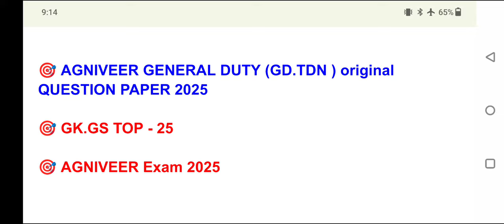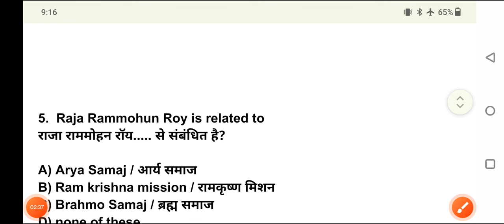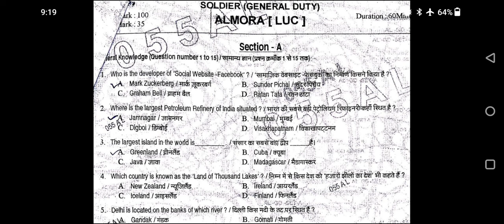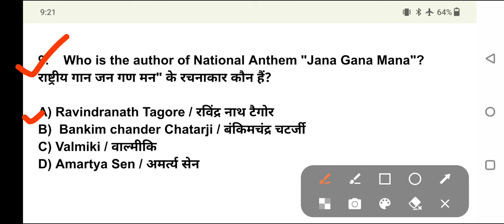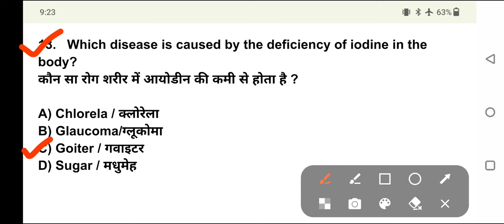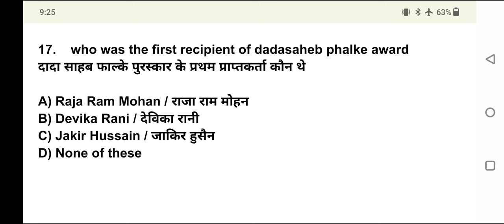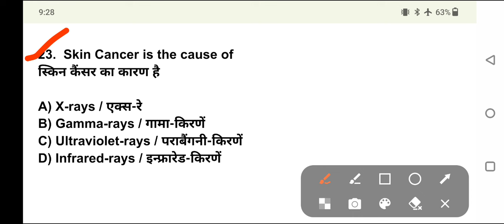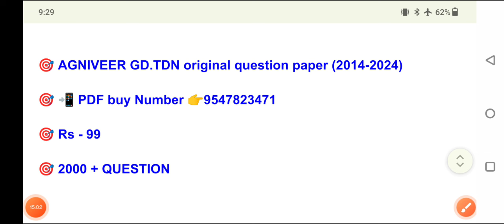💥💥 Agniveer GD.TDN original question paper 2025 || GK.GS MCQ - 25 || HINDI/ENGLISH || 🎯EXAM 2025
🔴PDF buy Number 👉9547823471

🔺️ Agniveer GD
🔺️ Agniveer TDN
🔺️ Agniveer Clark
🔺️ Agniveer Nursing Assistant
🔺️ Agniveer Technical